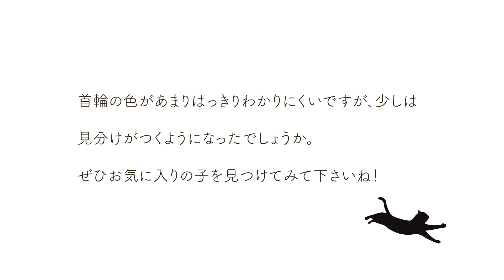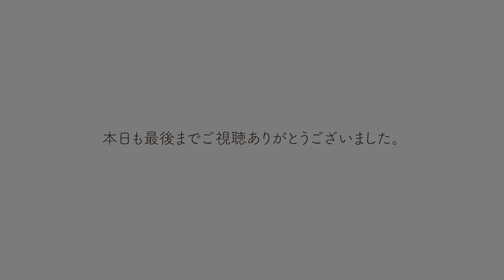ND478【乳飲み子】見分けつきにくいので簡易首輪つけてみた。【保護猫】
とある会社の社員寮で見つけられた乳飲み子たち。
週数に比べて少し小さい子たち、母猫の育児放棄と見られました。
nekodasuke家へやってきた5匹はたくさんミルクを飲むたくましい子たちでした。
元気に成長中のお豆チーム。
かねてより見分けがつきにくかった黒っ子たちに、簡易首輪をつけてみました！
マスクゴムで作る簡単なものですが、フィットするのにたすきがけにならなくて、かなりわかりやすくなりました！

今回は初めてのサークル解放もしてみましたよ。

お豆チームをよろしくお願いいたします。

まで

かぎしっぽのホームページはこちら。

まで。

kitty
kitten
rescued cat
black cat
tabby cat